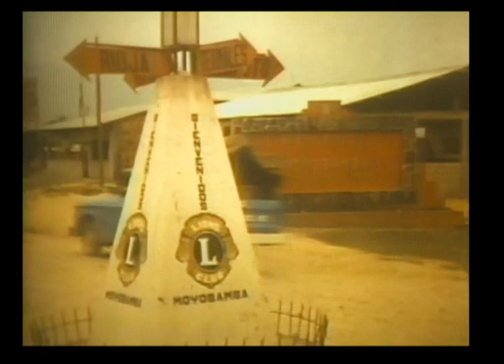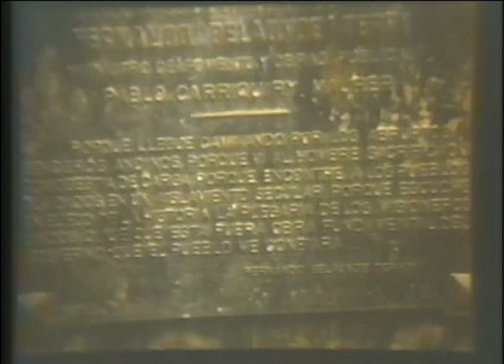CARRETERA MARGINAL FBT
ANILLO VIAL es un documental producido al amparo de la Ley 19327 que incentivo la producción cinematográfica peruana en las décadas del 70 y 80, los jóvenes directores tenían un medio para volcar su creatividad y ser vista en todas las salas de cine de la República Peruana.